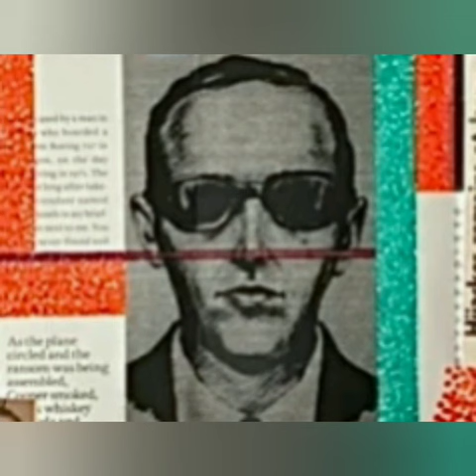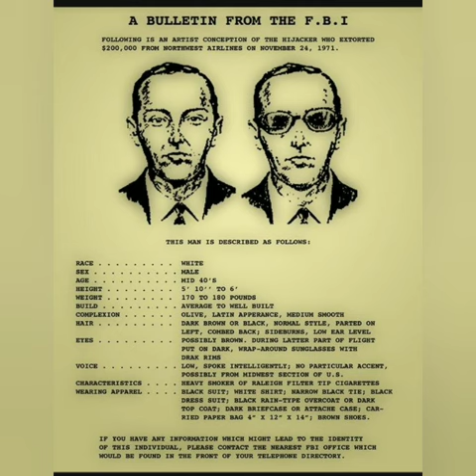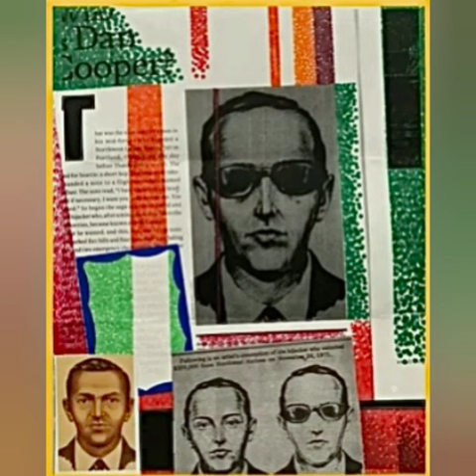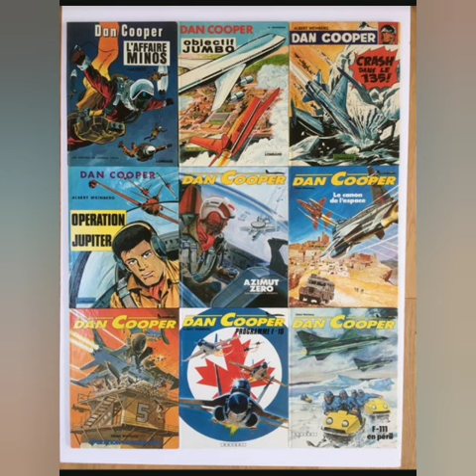D.B. Cooper: Suspect Joe Lakich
‌Raze Energy Drinks
‌Tshirts By TeeSpring
‌BBOR Shirt
‌Being Weird is Not a Crime Shirt
‌BBOR Zipper Hoodie
‌BBOR Pullover Hoodie
‌Buyers Choice : Special Edition Shirt
‌Download the Show for Free!